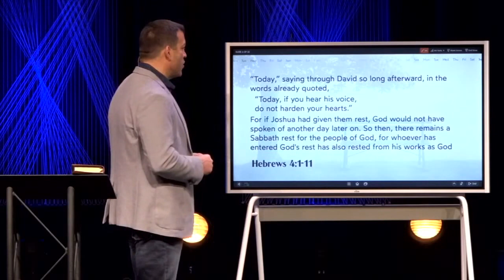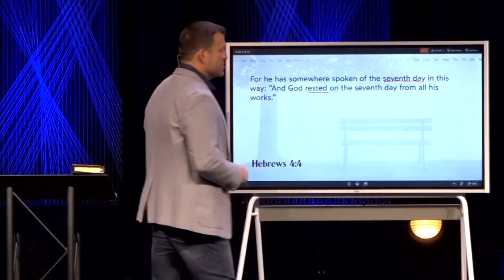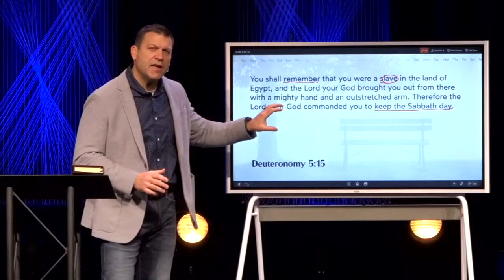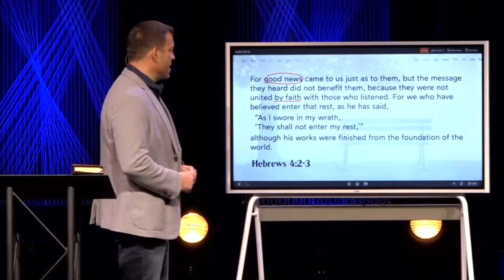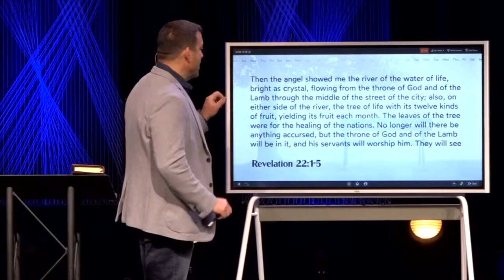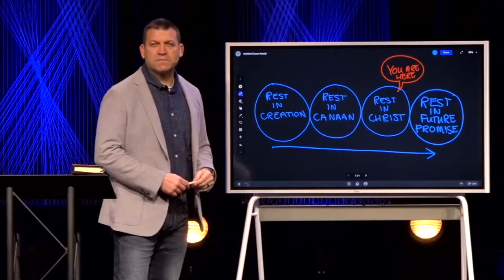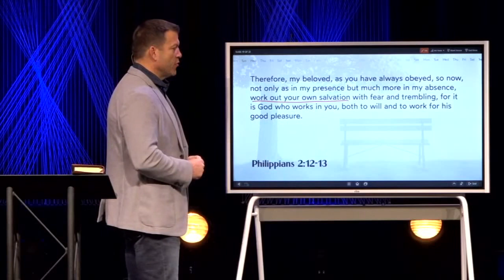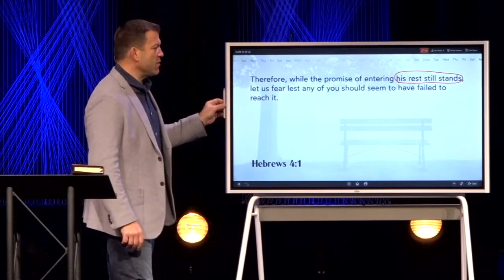Keslinger | 1/31/21 – Rhythm of Rest - Sabbath as Promise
"Rhythm of Rest" Our new series on understanding the message and meaning of Sabbath for today.

Sermon Title: Sabbath as Promise
Verse Reference: Hebrews 4:1-13; Revelation 22